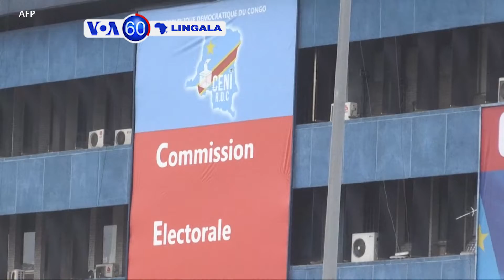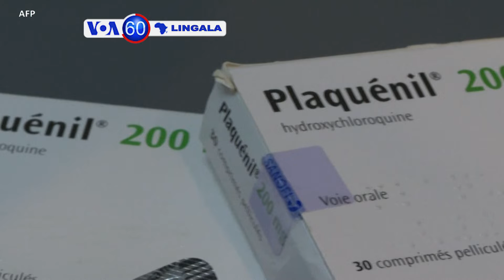VOA Lingala 16 juin 2020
+Cour constitutionnelle ezali kotala botelemeli ya Kabund na mokano mwa Ass. nat.
+Directeur financier ya maison civile ya président Tshisekedi atiami na bokangami na Makala
+Baike na Sénat ya Amerika bazali kozela ba Congolais bapona moto andimami mpe sembo na bokambi CENI
+FDA etelemeli bopesi chloroquine to hydroxychloroquine mpo na COVID19